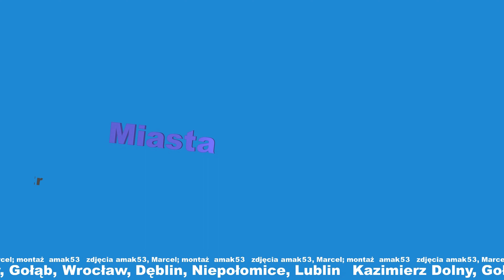Miasta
Z podróży od lutego do czerwca 2022r